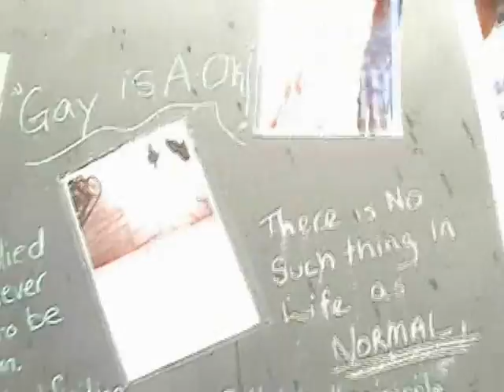FRIDAE TV LIVE @ PRIDE TORONTO 2010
This a short version of the footage I shot during the Pride Toronto Festivities!!
The longer version on Fridae Tv Facebook!! This video is for promotional use only. To watch not buy Fridae TV does not sell her footage only Fridae has the originals.